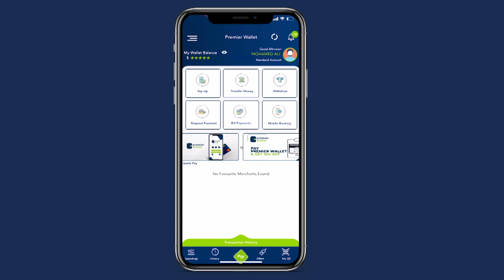Xil Cali Xoosh”Hey’adda Nissa looma sameynin inay Argagixisada la dagaalanto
Xil Cali Xoosh”Hey’adda Nissa looma sameynin inay Argagixisada la dagaalanto ee waa Hey’add dadka loo sameeyay”